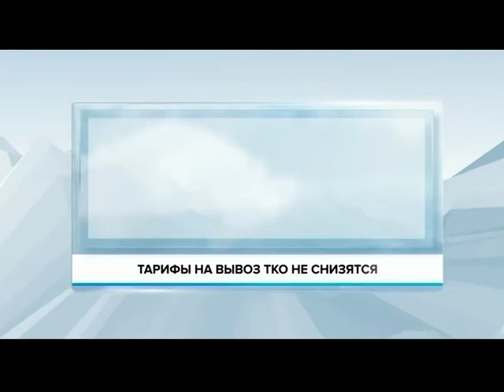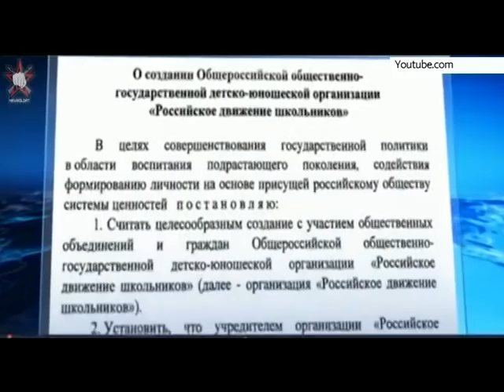Выпуск новостей в 13:00, 19 апреля